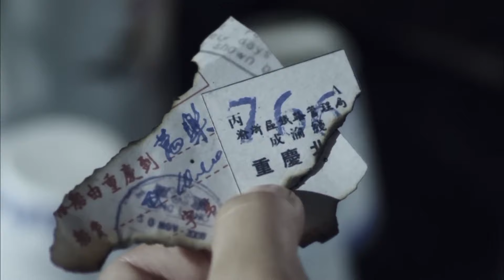【ENG SUB】煙火江南27｜村民為保護土地，與共軍聯手聲東擊西，對抗日軍將其殲滅#抗日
剧名（Drama Name）：【烟火江南 Chinese Drame】